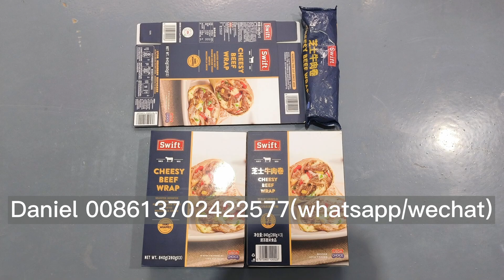Beef wrap roll meat roll frozen food cartoning machine | Automatic cartoning machine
if you want to know more about the beef wrap roll meat frozen food cartoning machine, pls contact my whatsapp or wechat 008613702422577